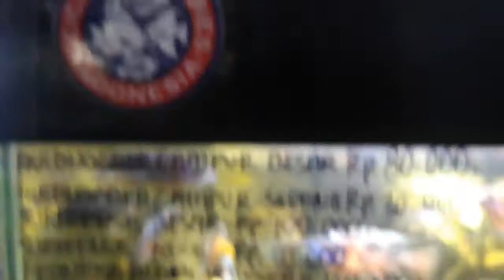Pasar Ikan Hias Gedebage Bandung Part 3 | Ikan Chiclid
Tempatnya sangat bagus.
Pasar Induk Gede Bage (Jl. Soekarno-Hatta), Bandung, Jawa Barat
Bagi penggemar ikan hias, saat ini di Gedung Pasar Ikan Higienis Gedebage menjadi bursa terbesar di Kota Bandung.

Keberadaan pasar ikan hias itu, merupakan dari para penghobi ikan hias dari berbagai komunitas. Mereka berkumpul dalam satu tempat untuk menciptakan peluang bagi perkembangan ikan hias di Kota Bandung.